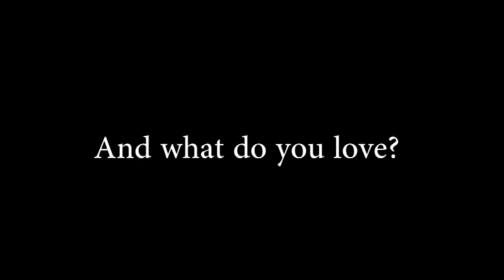Robyn about RehaStim2 an FES unit from HASOMED and MOTOmed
The treatment with Functional Electrical Stimulation (FES) makes use of adhesive electrodes applied to the user's skin in order to evoke muscle contractions. Thereby electrical current is sent to the nerves that lead to respective muscle groups. The electrodes are connected to the stimulator via electrode cables. The stimulator generates electrical impulses which activate the nerves of the paralysed muscle group in a way that those contract. The contraction creates a movement which again has a positive effect on the metabolism and the cardio-vascular system.

With this combined, respectively synchronized, stimulation of multiple muscle groups physiological effects caused by a purposeful muscle activation can be increased and functional movement (Functional Electrical Stimulation) is created.